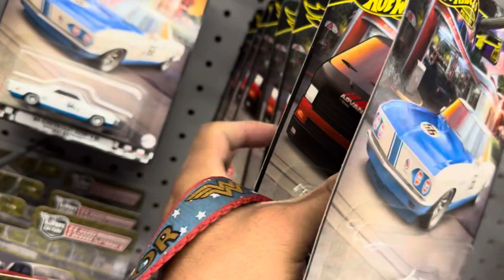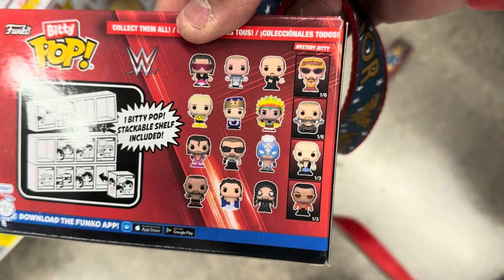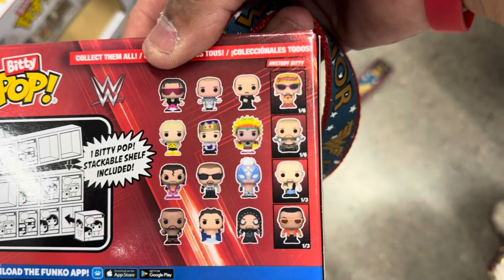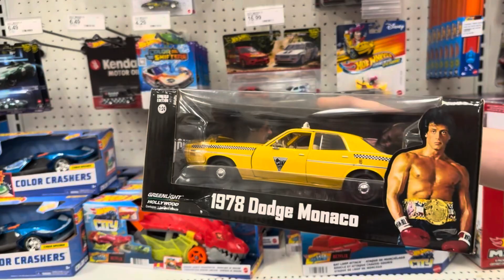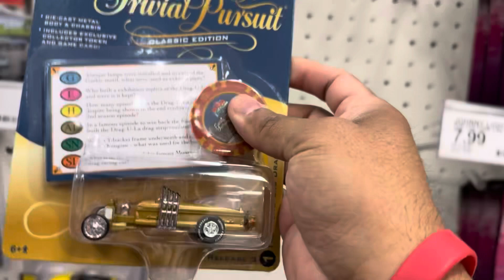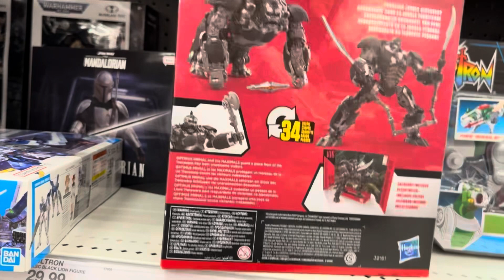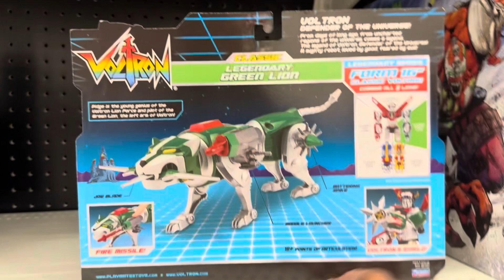Why are the TMNT Tootin Tots so popular????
Another quick toy hunt in the books, some new stuff but mostly old.  Almost completed the new 40th anniversary Voltron set…….we will be on the hunt for the red one!!!  Also, just wondering why the TMNT Mutant Mayhem tootin tots are so popular??? I’ve been on the hunt for a few days straight and it’s been challenging to complete the set.  My dog Mercy loves her Michelangelo.

Check us out on instagram @the.funkaholiks.pod for updates

Be sure to check out the podcast for the latest WWE talk and collectibles

THEE POD THAT TALKS WHAT THEY LOVE!!!